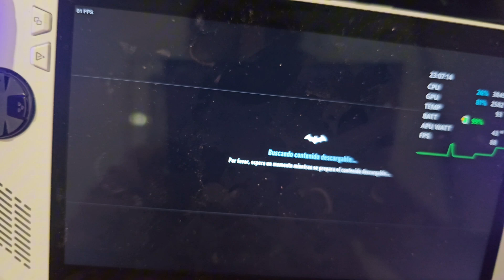Asus Rog Ally Z1 Extreme Batman Arkham knight Modo Turbo 30 W